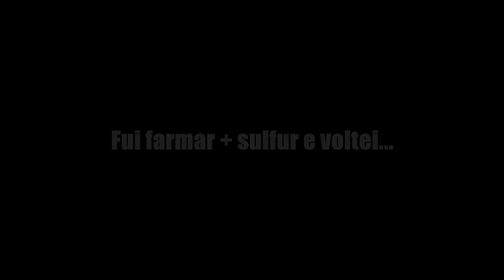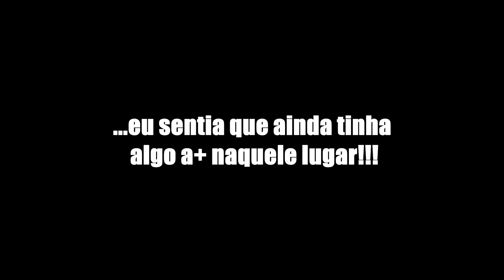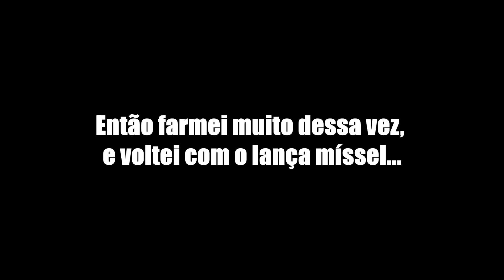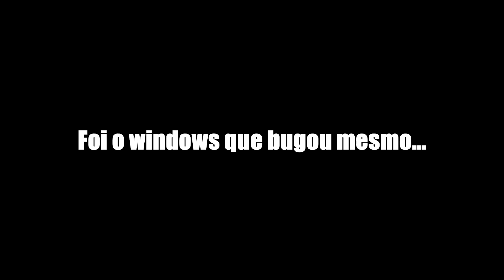Loot Secretamente Secreto - RUST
▶ Use o Código: FJ85073 no app da Streamcraft e ganhe 25 moedas de ouro!!!

Trilhas Sonoras
▶ Position Music
▶ Audio Micro
▶ Youtube Creators